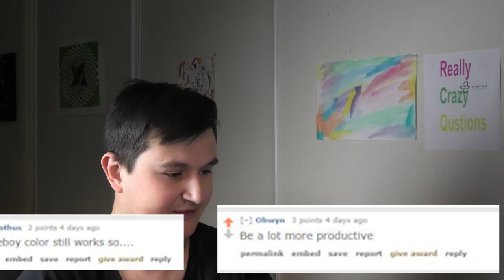Really Crazy Questions #2